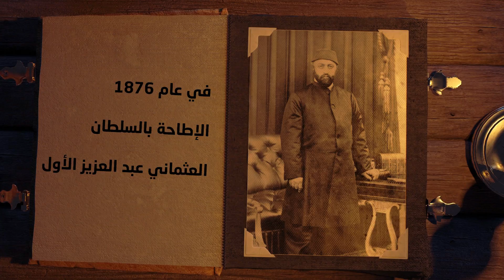حدث في مثل هذا اليوم - الحلقة الرابعة عشر